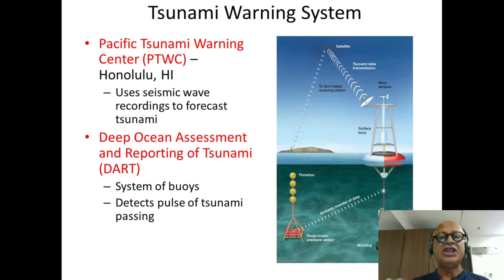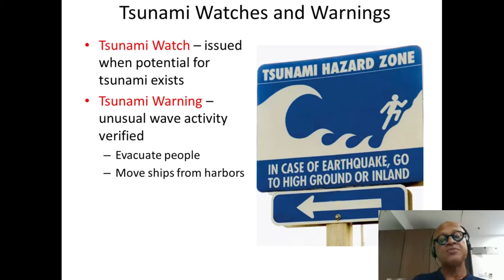16 Tsunami Early Warning Systems